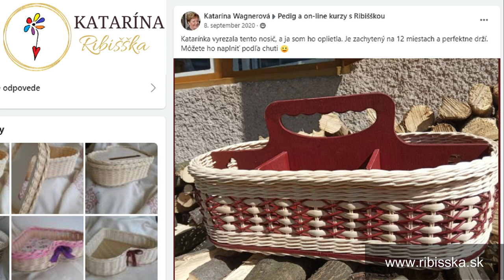Pletenie košíkov z pedigu s Ribišškou | 🇸🇰 🇨🇿 Dierky v príborníku a čo s nimi